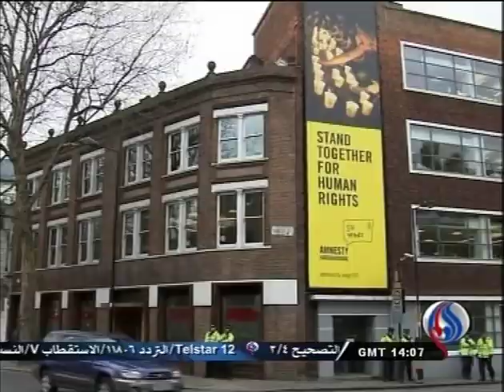العفو الدولية تدعو الى الإفراج عن الشيخ النمر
لماذا لا تصغي السلطات السعودية للدعوات الحقوقية؟
لماذا تستمر حملات الإعتقالات و الملاحقات؟
ما وضع حقوق الإنسان و الحريات في السعودية؟

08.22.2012